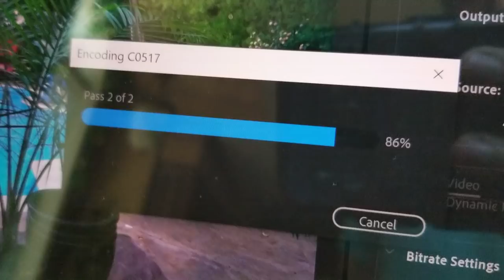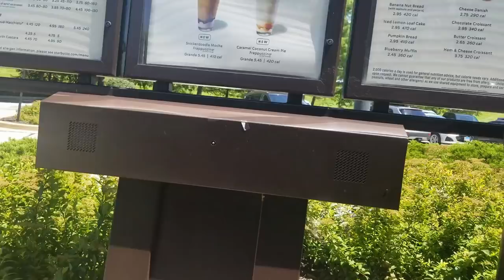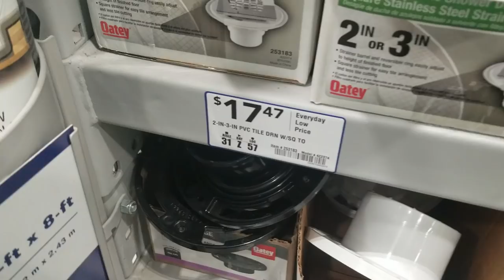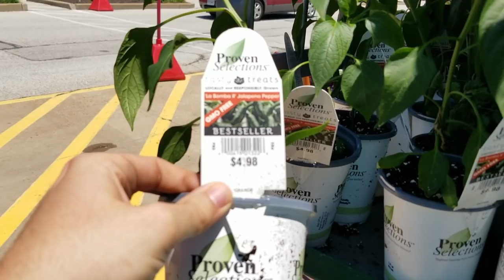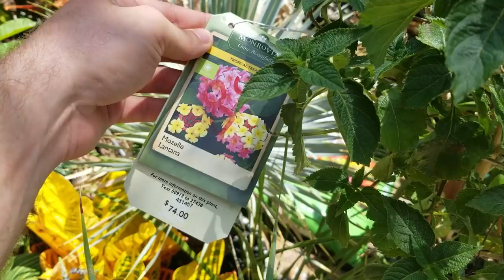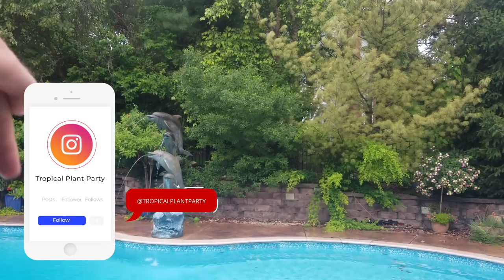Gardening Supplies & Hanging in The Garden With my Pets & Plants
Update: Someone who was helping me with yard work apparently got carried away with the hedge trimmers and pruned the hydrangea trees.. mystery solved!
This weeks video was largely improvised due to a corrupted memory card that had all the video of my doing a follow me around at walmart and a local nursery, shopping for plants and doing a small shopping haul. Oh well not the end of the world. I did go to Lowes to find gardening supplies and what I need to make a totem for my pothos vine to climb. I would like to do a totem for some of my other pothos. The options are Marble Queen Pothos, Manjula Pothos, Cebu Blue Pothos and Neon Pothos. Let me know which one I should plant up on a totem in the comments. After gathering gardening supplies I walked around the garden, potted up some annuals around my majesty palms and showed off my very sad looking "pollinator garden" that just transformed into my "dump garden" while my sulcata tortoise roamed around. Later I potted up my cold hardy palms that arrived in the mail. Planting needle palms is fun and will get it's own video.